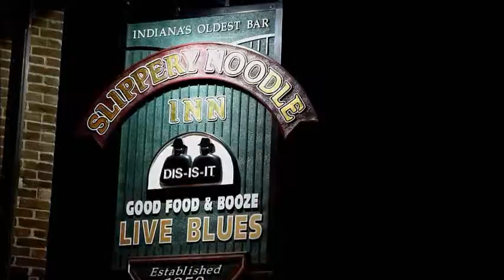Things to do in Indianapolis on May 12, 2014